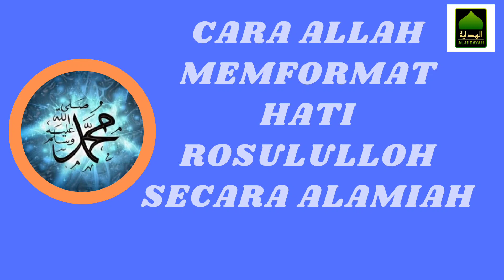Masya Allah, Rupanya Beginilah Cara Allah Memformat Hati ROSULULLOH menjadi Hati yang Sangat Mulia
Dari masih didalam kandungan, Nabi Muhammad sudah banyak ditempa masalah dan musibah. Nabi belum lahir ke dunia, sudah ditinggal Bapaknya, kemudian masih kecil sudah ditinggal Ibunya.

Begitulah masa kecil dan remaja Nabi Muhammad sudah lekat dengan penderita. Rupanya inilah cara Allah Memformat Hati Nabi Muhammad menjadi hati yang sangat mulia dan luhur.